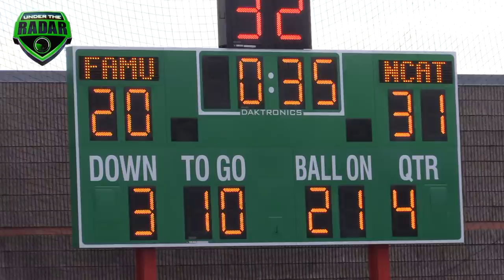💥💥 FAMU (Homecoming) vs North Carolina A&T (NC) | HBCU Football - Highlight Mix 2017-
💥💥 Florida A&M (Homecoming) vs North Carolina A&T | HBCU Football - Highlight Mix 2017-Black College Football